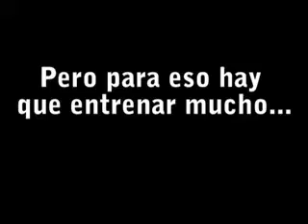Diego Armando Noguera 6 años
Diego Armando Noguera festeja sus 6 años con su primer campeonato con sol de mayo